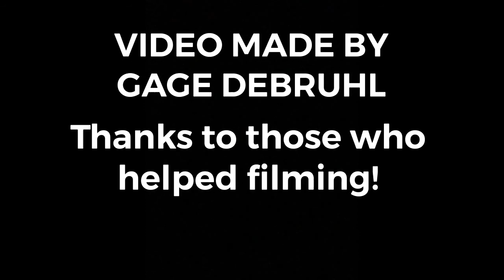the best school project ever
this is the most incredible school project i’ve ever done